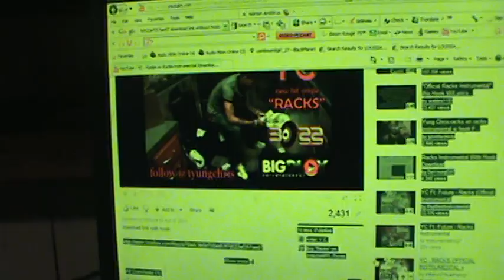CEDDYBU DA RAP SUMO GOIN IN ON RACKS ON RACKS ON RACKS